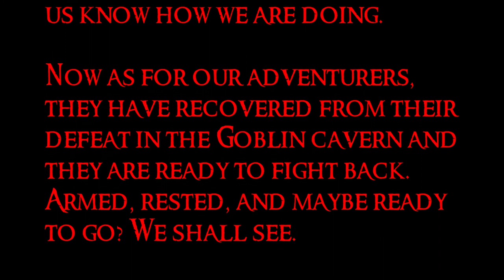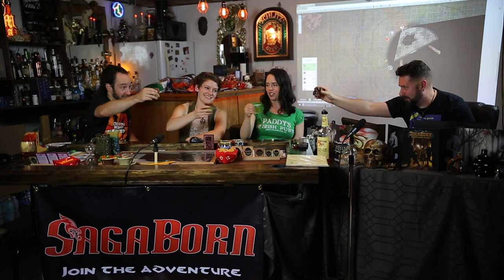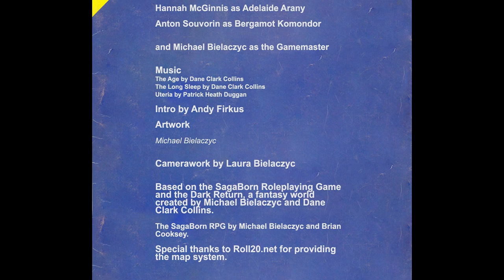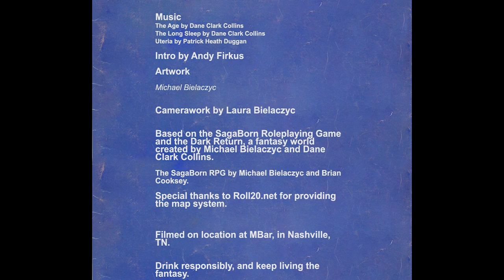Drink and Dungeon Ep 11: Plans, Fauns, and Spider Climbs.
An ongoing RPG show. Three adventurers make their way through the troubled lands of the Dark Return, hoping to make a brighter future for themselves. And while they fight for life or death, we partake in some strong beverages.

Episode 11

The companions plan their next attempt at entering the goblin tower.